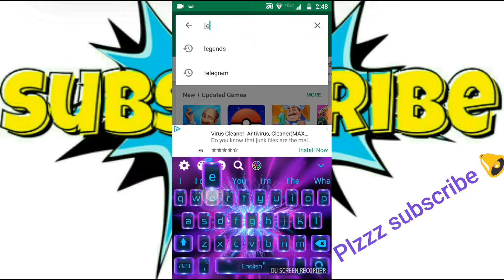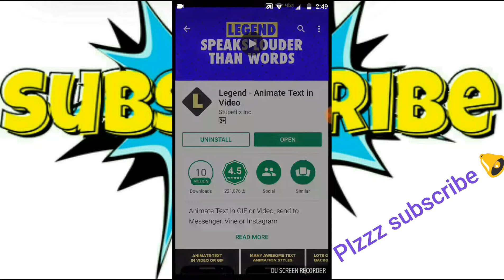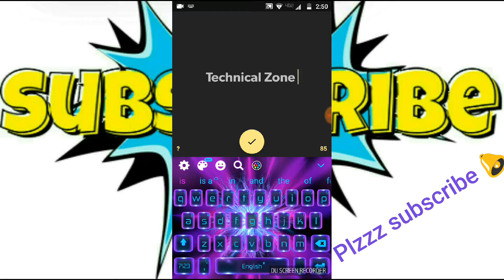How to make best intros for your channel 'Must watch' smash tech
By smash tech
By smash tech
By smash tech